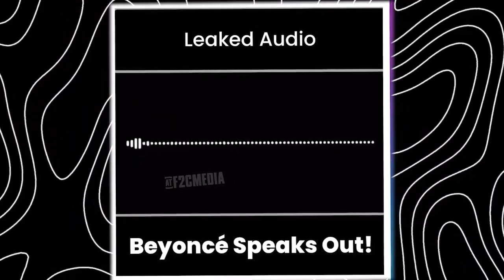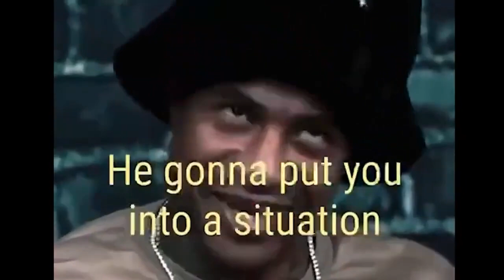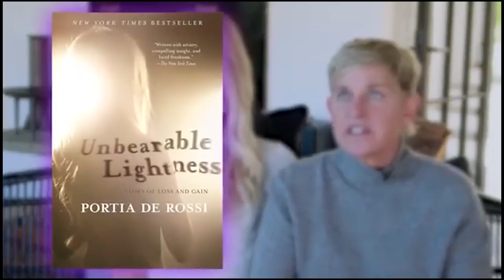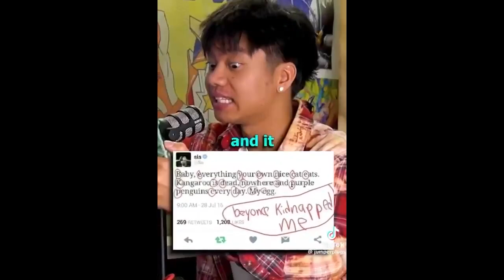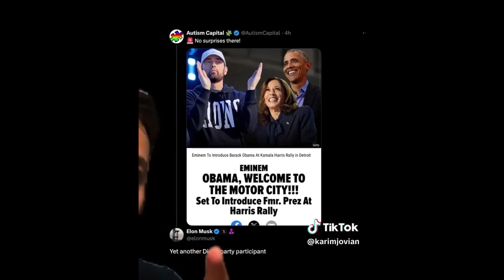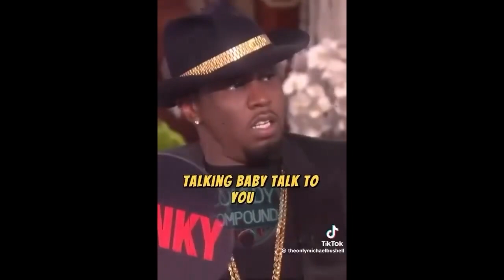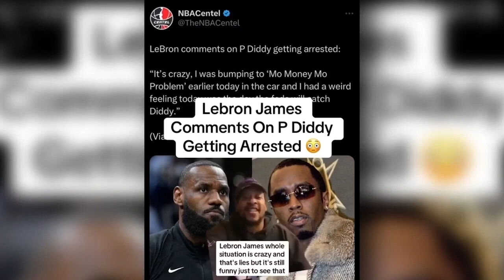Court Reveals Footage Of Diddy Prison Phone Call With Oprah EXPOSING EVERYTHING?!